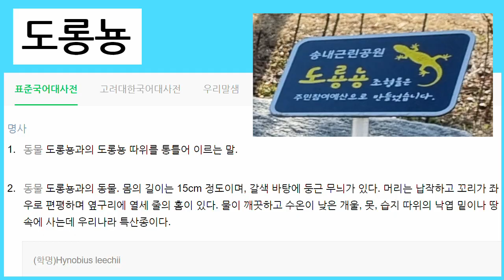부천시 송내 공원의 도롱뇽 13. 송내 공원에 도롱뇽 웅덩이가 2 개 더 생긴다; Korean salamander 13. Two more salamander pools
4월 18일에 공사를 해서, 송내 공원에 도롱뇽 웅덩이가 2 개 더 생겼습니다. 하지만 언제부터 도롱뇽이 살 수 있게 될지는 모릅니다.